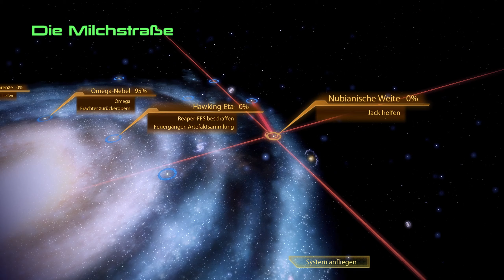Mass Effect 2 #31 👽Push the Button!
👽 Mass Effect 2 - Push the Button! 👽

Let’s Play: Mass Effect 2 Folge 31 auf deutsch / german

Die Sovereign und Saren haben ihr verdientes Ende gefunden, doch die Reaper sind noch nicht besiegt und es bahnen sich neue Gefahren an. Auf einem Routineeinsatz, um verbleibende Geth Verbände zu vernichte, wird die Normandy plötzlich von einem Unbekannten Feind angegriffen und zerstört. Wo soll das nur alles Enden?

Viel Spaß!

In dieser Folge:
* Planeten
Pagia

* Missionen
 Anlage betreten
Jacks Zelle finden

*Ressourcen
Element Zero x500

* Forschungsdaten
Biotischer Schaden

Action Rollenspie / Third-Person Shooter von BioWare / Electronic Arts (2010)